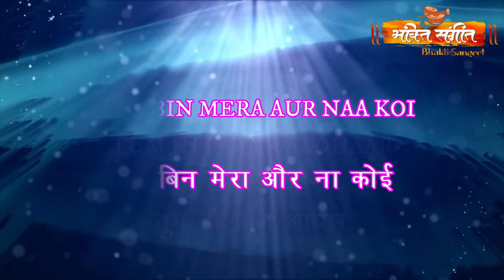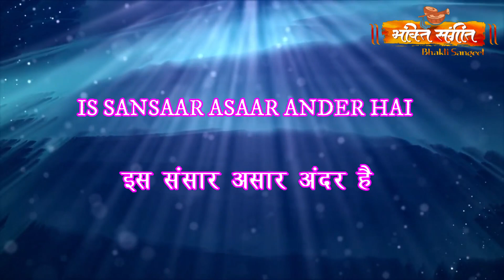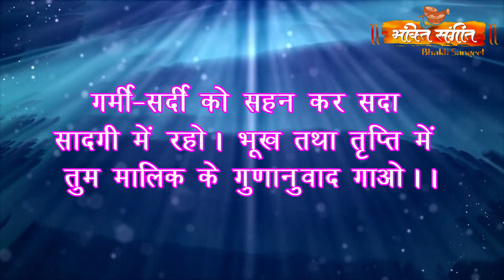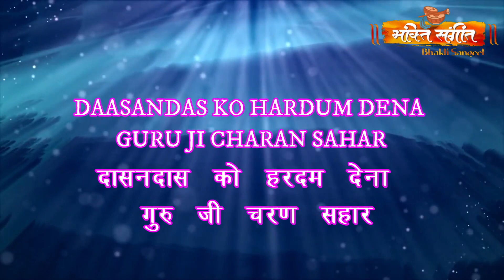ll BAKSHO DAATA CHARAN KAMAL KA PYAAR ll बक्शो दाता चरण कमल का प्यार ll BY BHAKTI SANGEET ll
CHARAN KAMAL KA PYAAR
BAKSHO DAATA CHARAN KAMAL KA PYAAR

TUJH BIN MERA AUR NAA KOI
TUM HI PRAAN AADHAAR

SIRF AAPKI PREET CHANDNI
BAAKI SAB ANDHIYAR
SAHIBA BAAKI SAB ANDHIYAR

IS SANSAAR AASAAR ANDER HAI
PREET TUMHARI SAAR

DAASANDAS KO HARDUM DENA
GURU JI CHARAN SAHAR
DENA GURU JI AISA PYAAR

चरण कमल का प्यार
बक्शो  दाता  चरण  कमल  का  प्यार

तुझ  बिन  मेरा  और  ना  कोई
तुम  ही  प्राण  आधार

सिर्फ  आपकी  प्रीत  चांदनी
बाकी  सब  अंधियार
साहिबा  बाकी  सब  अंधियार

इस  संसार  आसार  अंदर  है
प्रीत  तुम्हारी  सार

दासनदास  को  हरदम  देना
गुरु  जी  चरण  सहार
देना  गुरु  जी  ऐसा   प्यार